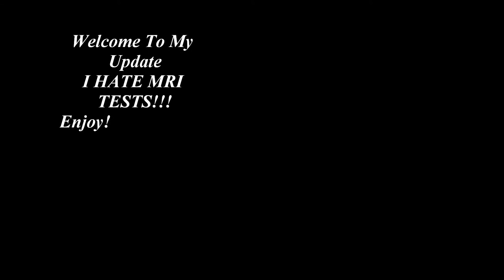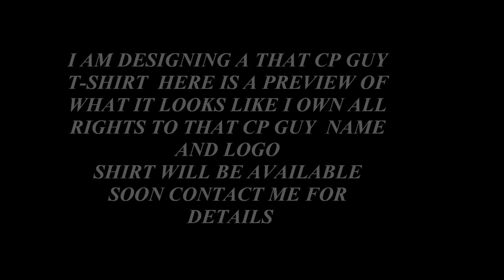MY MRI UPDATE NEW T-SHIRT DESIGN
VLOG UPDATE